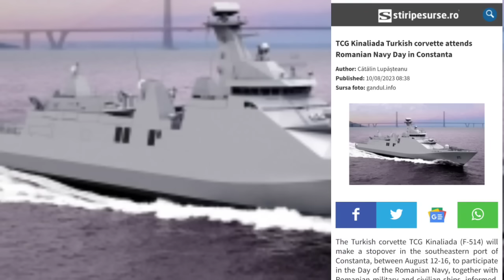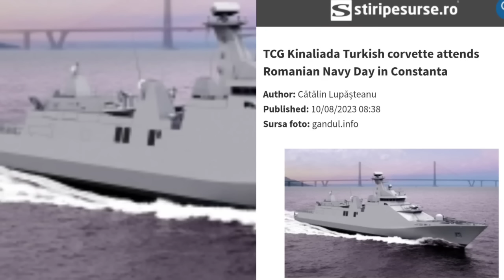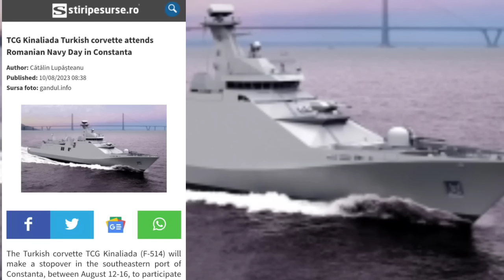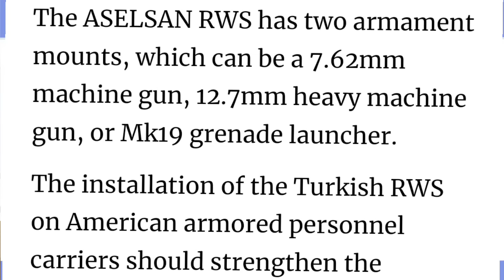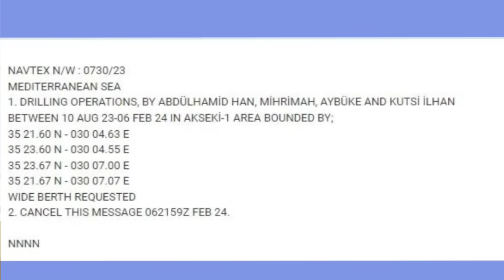خطير/ تركيا تعرقل بناء 4 قواعد عسكرية أمريكية بنافتكس